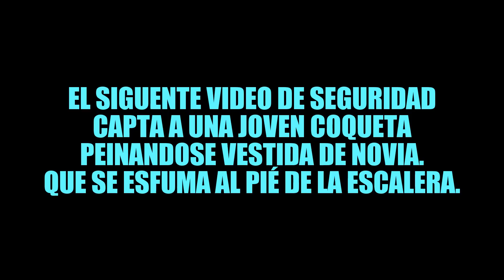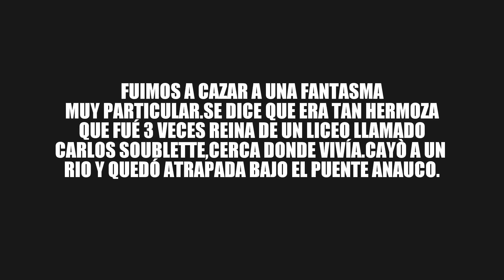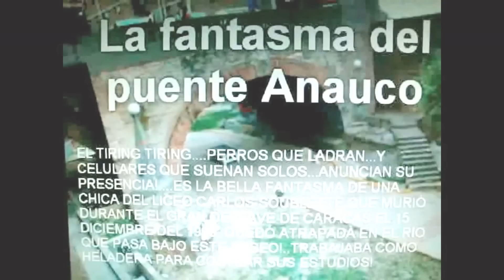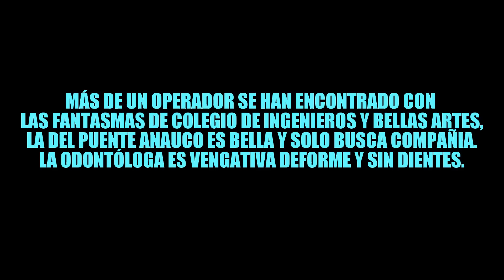Fantasma real en Metro de Caracas. Estación Colegio Ingenieros.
Fantasma del metro de Caracas . subway ghost . fantasmas reales . fantasma del puente Anauco . Fantasma del subterraneo . Fantasma del metro . Mitos y Leyendas metro de caracas . Nuestro insólito Universo . suicidio en metro de Caracas . Linchado en metro de Caracas . Ladrón en Metro Caracas . fantasma del subte . historias de horror . historias de terror